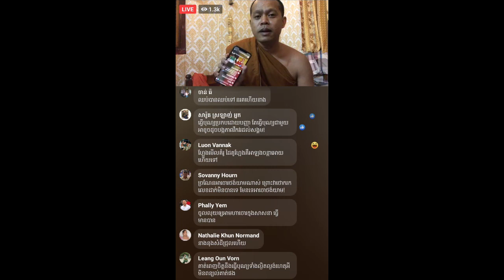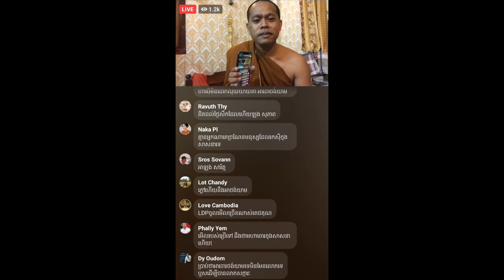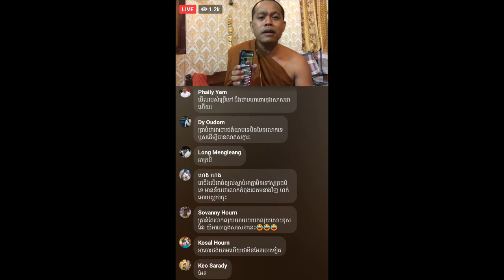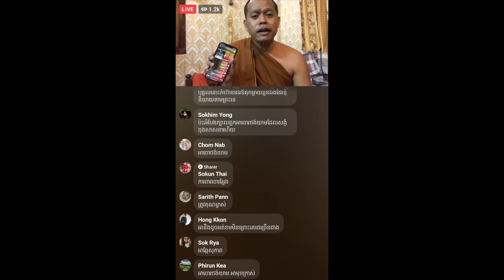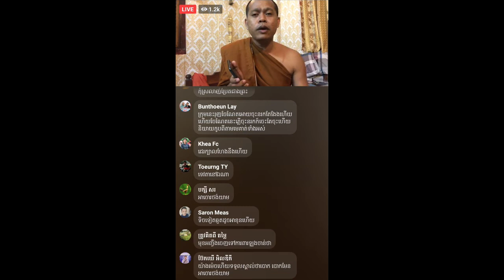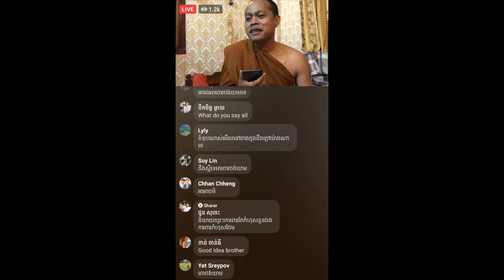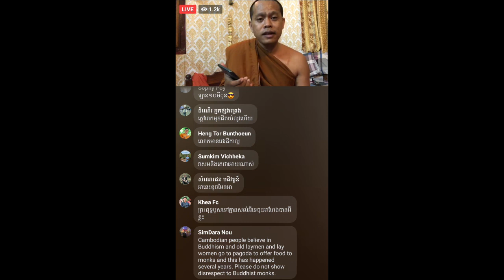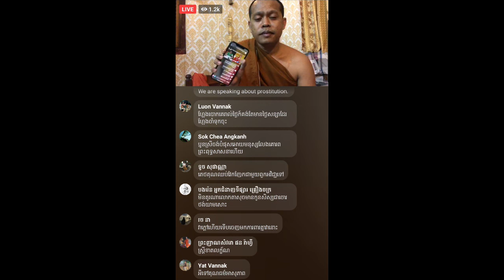ឡុង សុភាព ត្រូវបានគេជេរច្រើនពេលកំពុង Live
ឡុង សុភាព ចប់ហើយ ឡើងមកការពារខ្លួន បែរជា បងប្អូនមិនពេញចិត្តវិញ ព្រោះ និយាយកាន់ជើងតែ ឡុង ចន្ថា